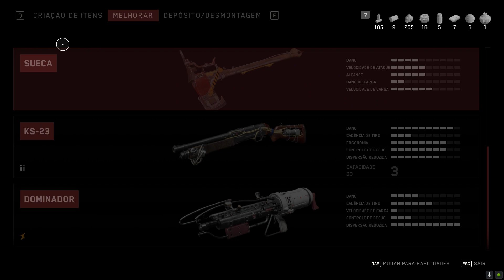Atomic Heart - O BOSS MAIS DIFICIL ATÉ AGORA! (morri?) - EP. 9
Falae meus considerados, tranquilo?
ESSE VIDEO CONTÉM SPOILERS, ASSISTA POR SUA CONTA E RISCO.
Quer ver o canal crescer? Ter acesso a mais jogos legais? Testar novos equipamentos?
Considere adquirir algum de nossos produtos:
Peças que estou utilizando no meu setup:

Mouse Gamer Redragon Cobra 7 botões
Memória Gamer Kllisre Ddr4 8gb 2666mhz
RTX 4060TI 8GB
SSD Kingston NV2 1TB NVMe M.2 2280
Fonte Corsair CX750M
Oculos Xiaomi Roidmi B1 (sem grau)

Valeu!